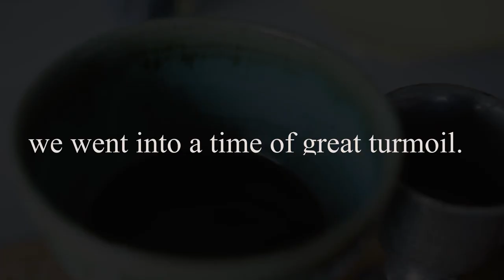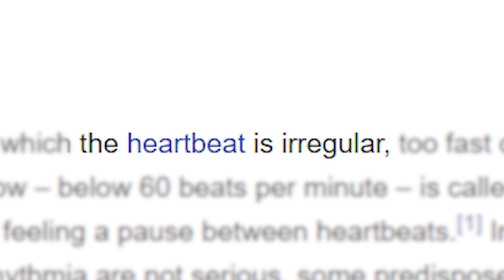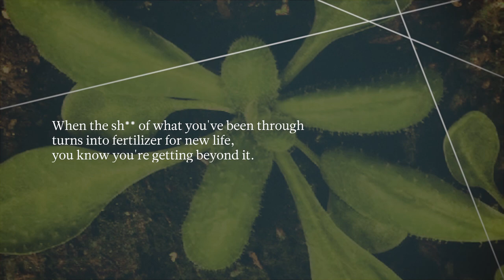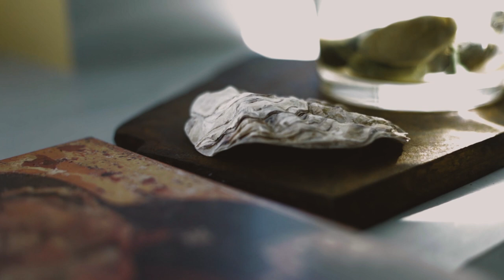Broken Hearts, New Life, and Resilience - Practices to Foster Healing with Rose Madrid Swetman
Rose Madrid Swetman shares how the stresses of church leadership literally broke her heart, how she found new practices to foster healing, and what she is learning as a moderator with The Seattle School’s Resilient Leaders Project.